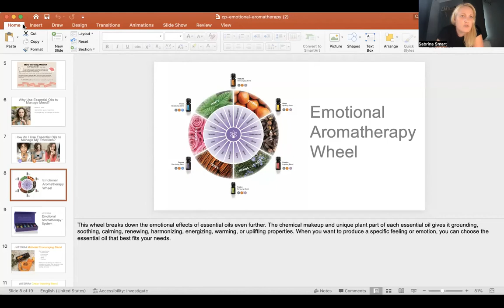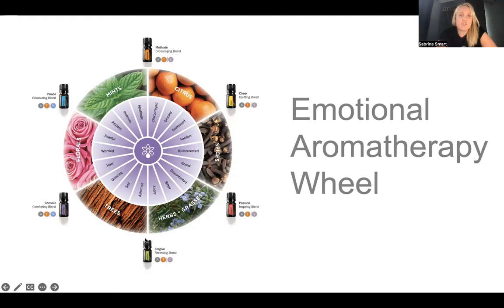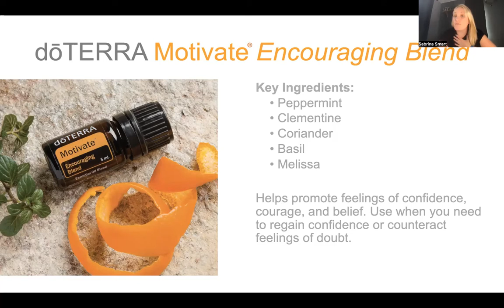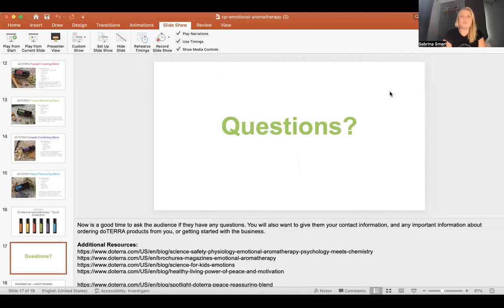Emotions and doTERRA Essential oils -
To open a doterra wholesale account and get your oils today -

Home Essentials ( top 10 most versatile oils in 15ml bottles - except deep blue which is 5ml and a petal diffuser and comes with a free wholesale account getting you 25% off doTERRA for a whole year saving you £24)

Aromatouch diffused - perfect for supporting pain/ emotions and general health  - (8 versatile 5ml  oils with a diffuser and fractionated coconut oil)